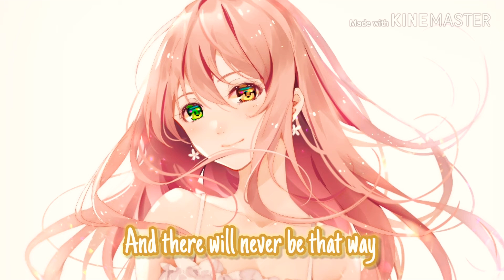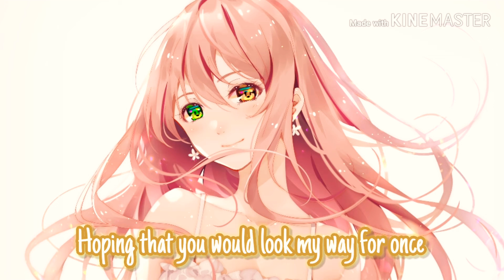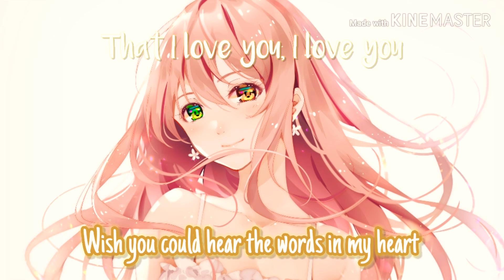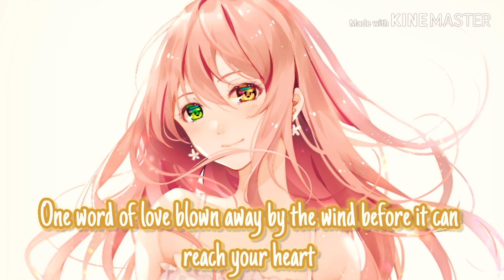Nightcore - Away - ploychompoo [Lyrics] (Jannine Weigel)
Song by Jannine Weigel
Lyrics not by me

My main insta https.emptyrose
My Instagram now _rosieeegold